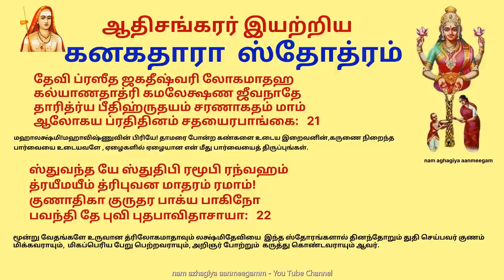அட்சய திருதியையில் பொன் பொருள் சேர கனகதாரா ஸ்தோத்திரம் கேளுங்கள் Akshaya tritiya kanakadara stotra